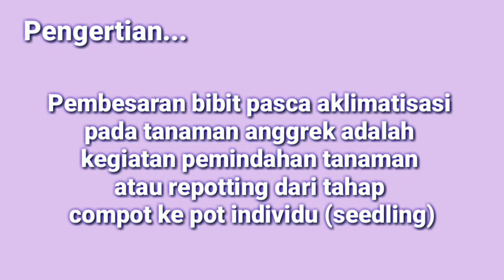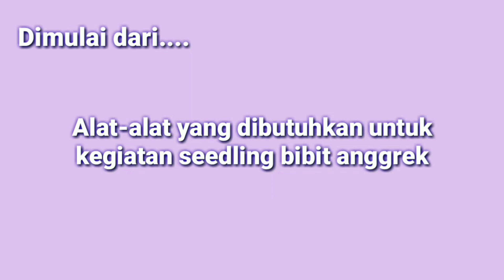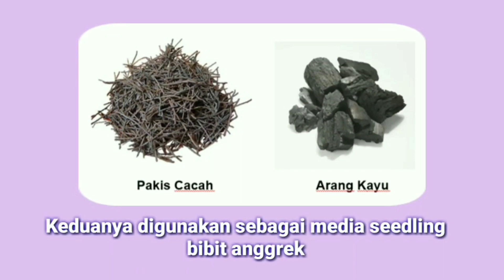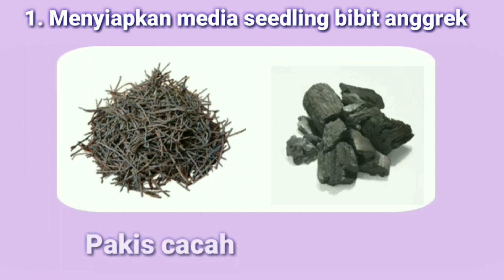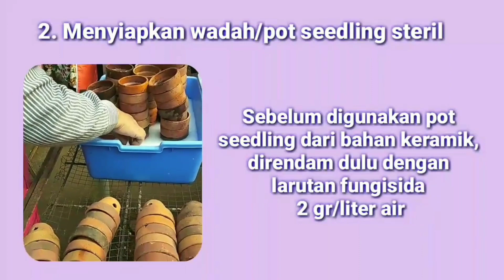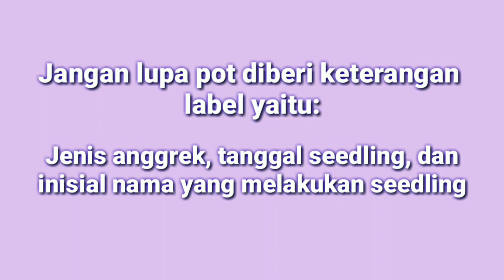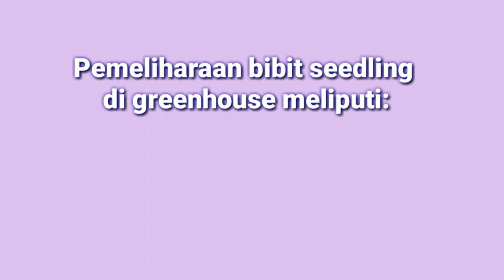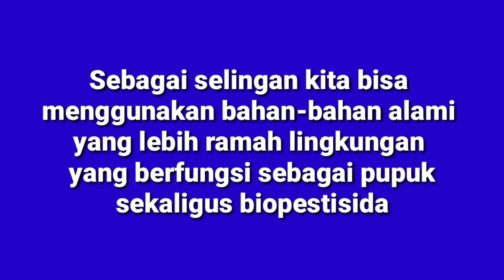Repotting Benih Anggrek dari Pot Compot ke Pot Tunggal (Seedling) By Imas Aisyah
Pembesaran benih pasca aklimatisasi pada tanaman anggrek adalah kegiatan pemindahan tanaman atau repotting dari tahap compot ke pot individu (seedling). Untuk memaksimalkan pertumbuhannya, bibit anggrek dari compot dengan umur sekitar 4-6 bulan dengan tinggi sekitar 8 cm, dapat dipindahkan ke pot individu (pot seedling) dengan ukuran diameter 8-10 cm. Video ini menjelaskan tentang alat dan bahan yang dibutuhkan, hal-hal yang perlu diperhatikan, langkah-langkah seedling bibit anggrek, dan kegiatan pemeliharaan bibit seedling anggrek dai grrenhouse…so selamat menyaksikan dan semoga bermanfaat….